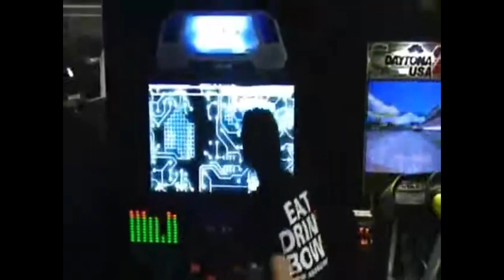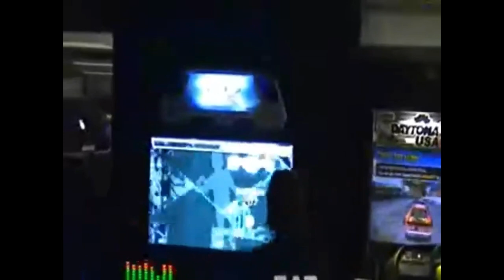Move it Groove it Crazy 10 @ Bird Bowl - Pump it Up Pro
Me playing Pump Pro lol